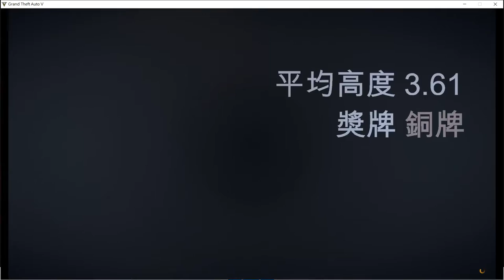GTA5 ONLINE: 座艙內視角完成低空飛行任務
座艙內視角完成低空飛行任務
我能不能活著完成任務呢?